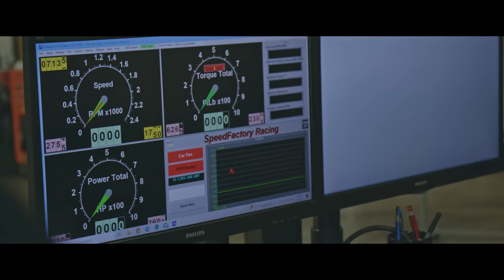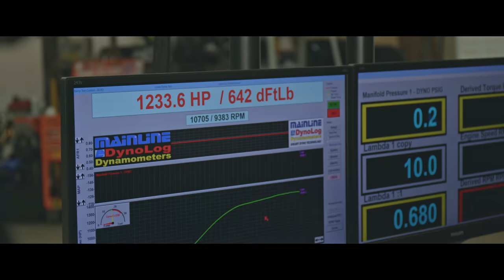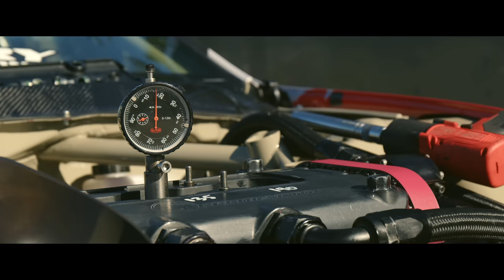SpeedFactory Racing OUTLAWD Civic Testing (4k)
Due to a crash, our testing day ended short.

Hang out with us for the day as we prepare and test.